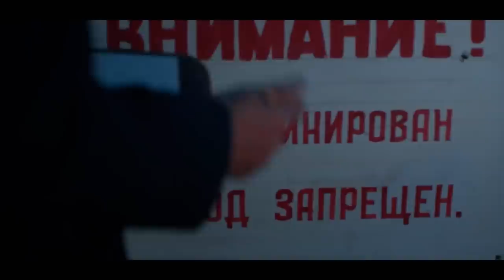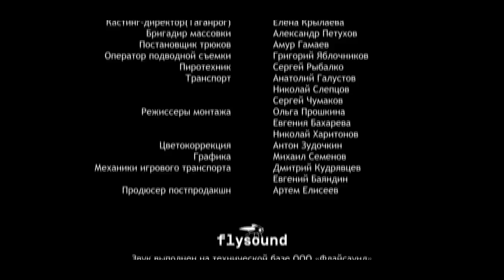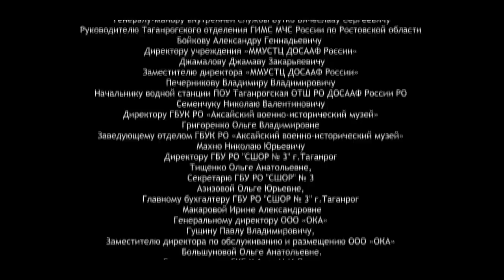THE BLACK SEA. 1 Episode. Russian TV Series. StarMedia. Detective. English Subtitles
THE BLACK SEA

Format: TV series
Genre: detective
Year: 2020
Number of episodes: 8
Directors: Sergey Sherbin
Scenario: Andrey Ivashkin, Igor Ter-Karapetov, Igor Torotko, Oleg Kirillov
Operator: Ivan Alimov
Cast: Aleksey Shevchenkov, Andrey Rudenskiy, Anna Kotova-Deryabina, Viktor Proskurin, Evgeniy Miller, Katerina Vilkova, Konstantin Adaev, Pavel Trubiner, Ilya Rutberg

Year 1944. After the sinking of a Soviet ship in the waters near ​​Novorossiysk, Lieutenant Commander Sergey Saburov, the best of the best in the fight against underwater saboteurs, arrives in the city. He is appointed to reinforce the local counterintelligence unit. According to the intelligence, a highly professional enemy commando group has been deployed to the Novorossiysk area, headed by an experienced agent nicknamed Kunz. It is also known that an Abwehr School has been established to train underwater saboteurs. Saburov’s task is to find Kuntz and, through him, to uncover the location of the school that needs to be destroyed.

Saburov's arrival in Novorossiysk is overshadowed by a tragic event. During the seizure of enemy agents, his friend and former classmate, Yegor Soley, is killed when covering Sergey. Now the whole team looks askance at Saburov. And Yegor’s wife, Yelena, seems to hate him sincerely, despite she and Sergey having known each other since childhood, being in love with one other but concealing their feelings. In due time, it was Saburov who introduced Lena to Yegor, but fate decreed that the woman he loved became the wife of his best friend. Anyway, this difficult relationship must in no case interfere with the cause, since the fate of the Soviet Black Sea Fleet is at stake!